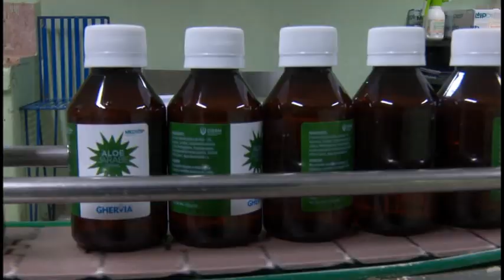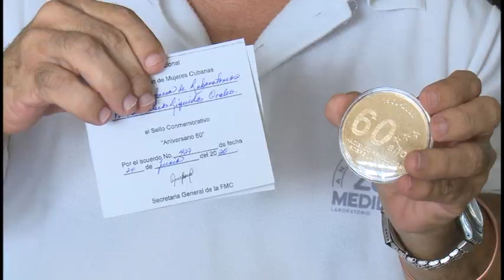MEDILIP diversifica sus producciones aprovechando materias primas nacionales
La producción y comercialización de productos farmacéuticos es misión de la Empresa de Laboratorio Farmacéutico de Líquidos Orales, conocida como MEDILIP. Como resultado del encadenamiento productivo el colectivo de dicha entidad, única de su tipo en el país, diversifica las producciones a partir del empleo de materias primas nacionales.